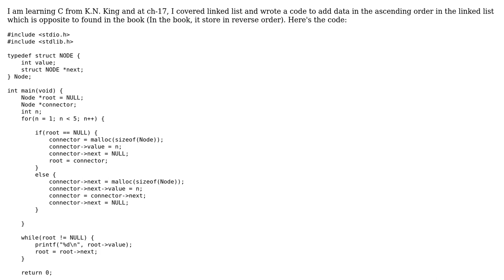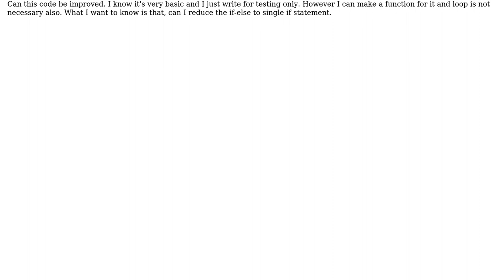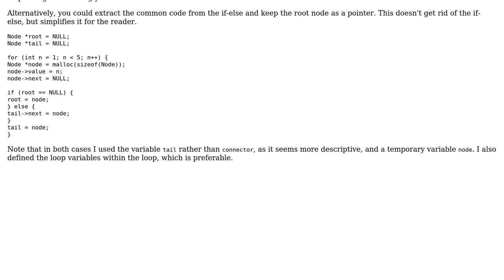Basic Linked list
With thanks & praise to God, and with thanks to the many people who have made this project possible! | Content (except music & images) licensed under CC BY-SA | Music | Images & others | With thanks to user William Morris user Ashish Rawat and the Stack Exchange Network Trademarks are property of their respective owners. You are responsible for your own actions.